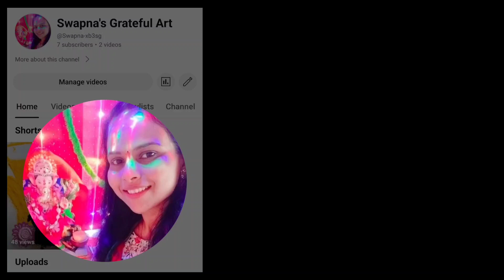दिवाळी स्पेशल रांगोळी,अगदी साधी आणि सोपी कोणालाही जमेल अशी.